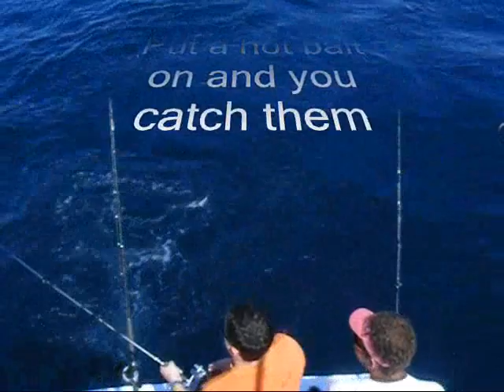World Wide Fishing With Phil Catch And Release With Memo and Yvette Part 2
In Part 2 of Catch and reléase with Memo and Yvette
 In Puerto Vallarta we are working on the catch and release of The Bill Fish that we have left Its hard to change 100 s of years of catching but with education and understand we can keep these magnificent fish so they can survive for our grandchildren to catch and release in the future.
The Bobmarlin  Fleet  is working with the Bill Fish foundation to educate and learn more on how we can help in this mission  to Save the bill fish.
Memo make great guacamole on the way out for every one a good snacks for a fishing trip  part of the VIP treatment that you get with Bobmarlin Fleet.
Our group was from Alberta Canada there was Catherine Terry and Eddy they come down here every year when it is cold up there its warm down here come on down and go fishing with us its 20 below up there.
The whales are here too. As a nice bonus for the trip we saw Dolphins turtles all kinds of wild life abound here please come and enjoy it with us
Terry from Alberta Canadá Catches a nice Dorado for Ceviche for the way home Captain Tony make s the best cevecha in town Thanks Tony  good Job Terry .
And Eddie misses a nice dorado next time Eddie you will get em !
Our co host Yvette catches and releases a nice sail fish good job Yvette